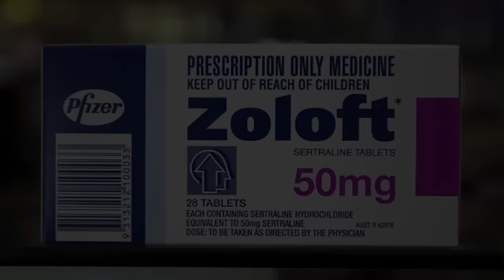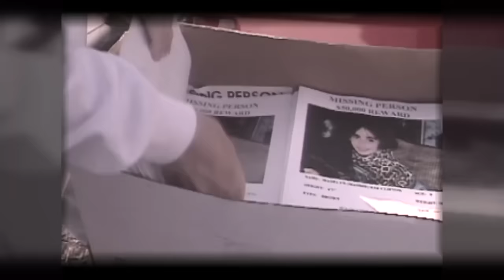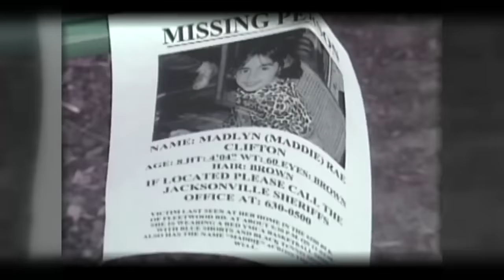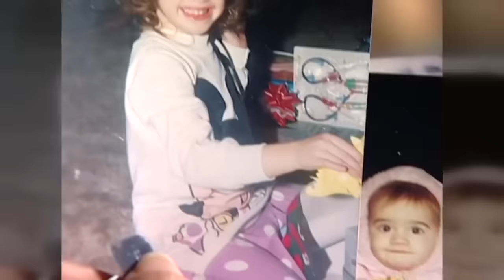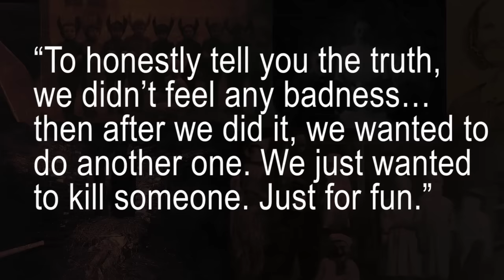Top 5 Most TERRIFYING Killer Kids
Please support Scary Mysteries! - There's a lot of cool access, giveaways and even a custom episode!

Murder is the last thing you’d expect a child to do. But just like adults, there are kids damaged beyond repair as a result of circumstances beyond their control. Sometimes they’re even just broken from the start.
The next 5 children looked ordinary from the outside, but on the inside there was something sinister lurking. Here are the top 5 most horrifying killer kids.
5. Eric Smith
4. Christopher Pittman
3. Joshua Phillips
2. Cindy & Shirley
1. Tyler Hadley

At 13-years old, Eric Smith had thick aviator glasses, tousled red hair and freckles – he looked like your typical American teen.
But there was something different about him. At a young age, Eric was prone to explosive anger and violence. As a toddler, he would throw tantrums and bang his head on the floor for no reason. Later on, psychiatrists would diagnose him with Intermittent Explosive Disorder, a mental problem causing sufferers to be violent and unpredictable. Add to the fact that Eric was often bullied at school and the boy became a ticking time bomb.